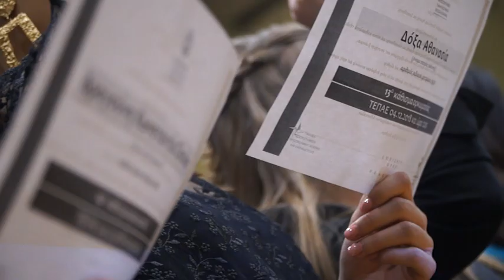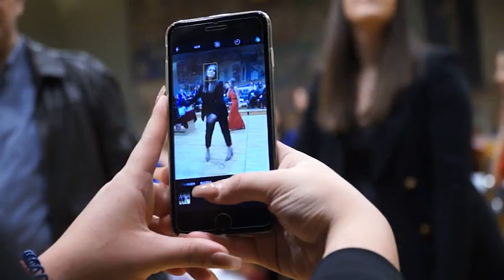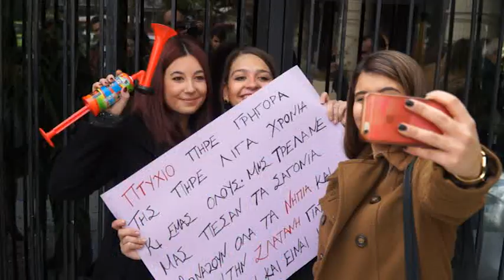ορκωμοσία τμήματος νηπιαγωγών Α.Π.Θ. 4-12-2018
Το focus digital ήταν σήμερα Τρίτη 4 Δεκεμβρίου 2018 στην ορκωμοσία τελειοφοίτων του τμήματος επιστημών προσχολικής αγωγής και εκπαίδευσης του Αριστοτέλειου Πανεπιστήμιου Θεσσαλονίκης.Παρακολουθείστε ένα video clip απ όσα έγιναν εκεί.Για τις φωτογραφίες πατήστε το